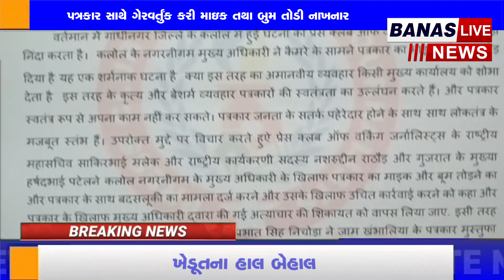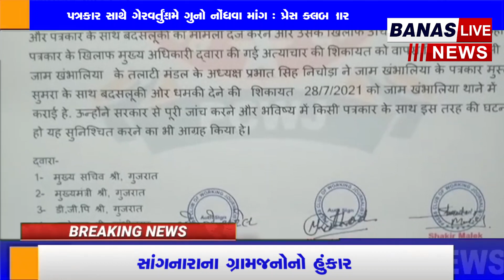પત્રકાર સાથે ગેરવર્તુંક કરી માઇક તથા બુમ તોડી નાખનાર ચીફ ઓફીસર સામે ગુનો નોંધવા માં BANAS LIVE NEWS